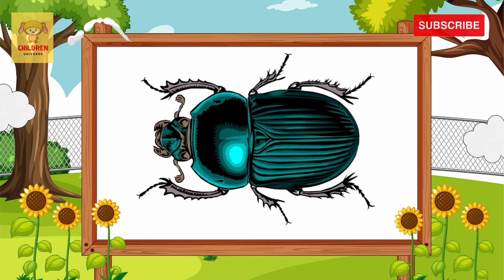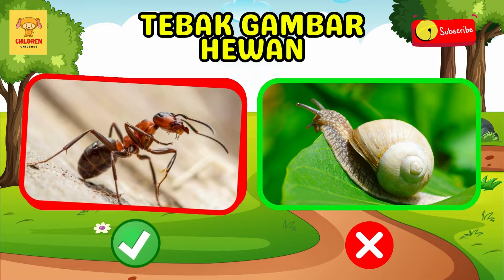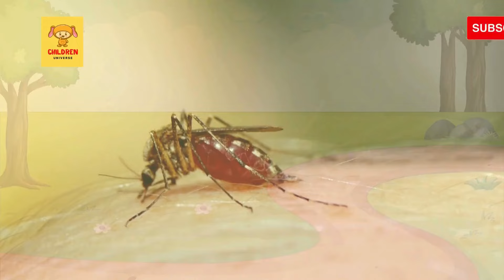BELAJAR NAMA HEWAN SERANGGA BAHASA INDONESIA - INGGRIS | NAMES OF INSECT LEARN ANIMALS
Selamat datang di channel children universe tempatnya bermain dan belajar yang menyenangkan untuk balita dan anak-anak,  🌼 Belajar Mengenal Nama-Nama Hewan Serangga 🌼

Selamat datang di video edukatif kami! Di sini, anak-anak akan belajar mengenal berbagai nama hewan serangga dengan cara yang menyenangkan. Dari lebah, laba-laba, kalajengking, hingga kupu-kupu, dan ulat, kami akan mengajak si kecil untuk mengenali dan memahami dunia serangga yang menarik.

Nama-nama serangga dalam bahasa Indonesia.
Informasi menarik tentang masing-masing hewan serangga.
Bagaimana cara mengenali serangga yang berbeda-beda, seperti semut dan capung.
📚 Kenapa penting? Mengenalkan nama-nama hewan dan serangga tidak hanya menambah pengetahuan, tetapi juga membantu anak-anak mengembangkan rasa ingin tahu dan kecintaan terhadap alam.

👶 Untuk siapa? Video ini cocok untuk anak-anak usia dini dan semua orang yang ingin belajar tentang nama binatang dan serangga dengan cara yang mudah dan menyenangkan!

Sampai jumpa di video berikutnya, Bunda dan Si Kecil! Bye-bye